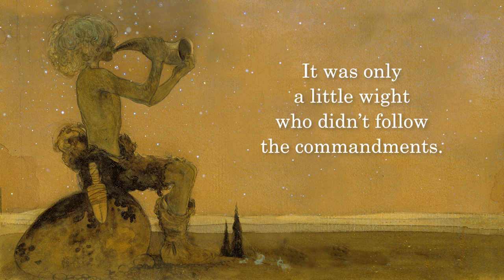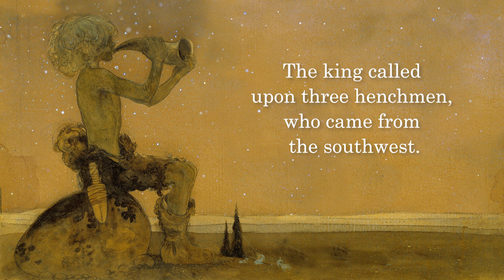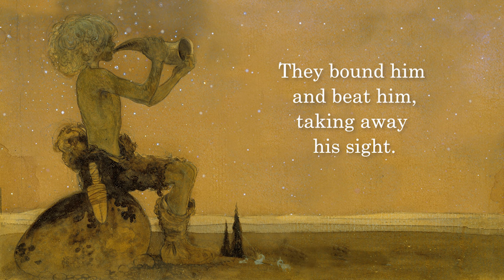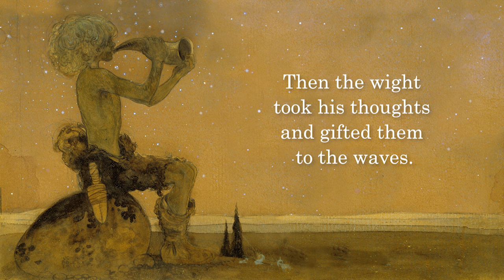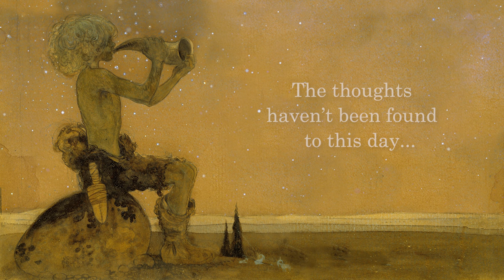Hölderlin - Requiem for a Wight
Es war einmal ein Land,
in dem das Denken verboten.

Nur ein kleiner Wicht
befolgte die Gebote nicht.

Er wurde bedrängt,
er wurde bedroht,
denn auf das Denken stand der Tod.

Der König rief drei Häscher,
die kamen aus Südwest.

Sie fanden den Wicht
und nahmen ihn fest.
Sie banden ihn und schlugen ihn,
nahmen sein Augenlicht.

Wie sehr sie auch suchten,
wie sehr sie auch fluchten,
sie fanden das Denken nicht.

Der König sprach:
"Wer denkt, muss sterben.
Dies Leiden darf sich nicht vererben.
Dein Tod soll dafür werben.

Die Häscher trugen ihn fort,
warfen ihn in des Flusses Lauf.

Da nahm der Wicht sein Denken
und schenkte es den Wellen.
Die Meere nahmen es auf.

Das Denken
fand man
bis heute nicht...

Once upon a time there was a land
in which thinking was forbidden.

It was only a little wight
who didn’t follow the commandments.

He was harassed,
he was threatened,
for thinking meant death.

The king called upon three henchmen,
who came from the southwest.

They found the fellow and arrested him.
They bound him and beat him,
taking away his sight.

However much they searched though,
However much they cursed,
They didn’t find his thoughts.

The king said:
“He who thinks must die.
This suffering must not be inherited.
Your death shall serve as an example.

The henchmen carried him away,
throwing him into the river's current.

Then the wight took his thoughts
and gifted them to the waves.

The seas took them up.

The thoughts
haven’t been found

"Requiem für einen Wicht," from the 1972 album, Hölderlins Traum

Image: “Vill Vallareman (A Fairy Shepherd)” (1910), by John Bauer